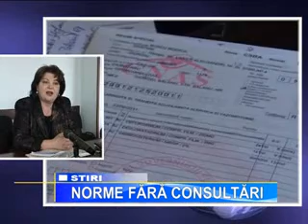NORME FARA CONSULTARI